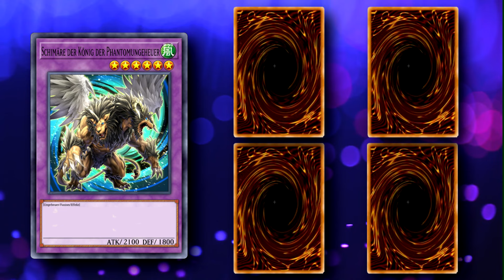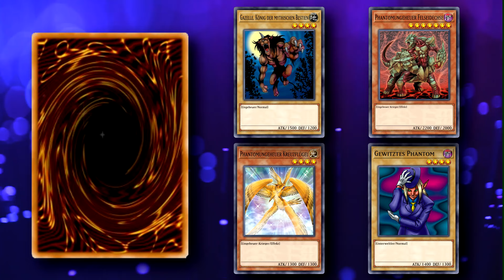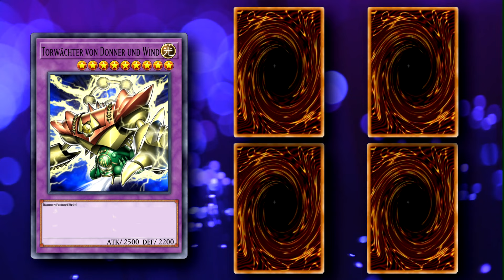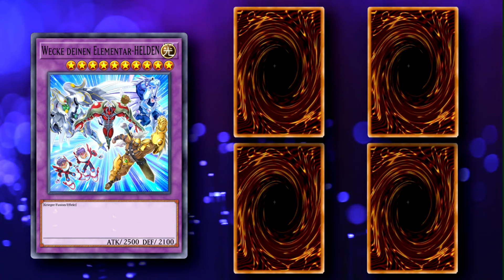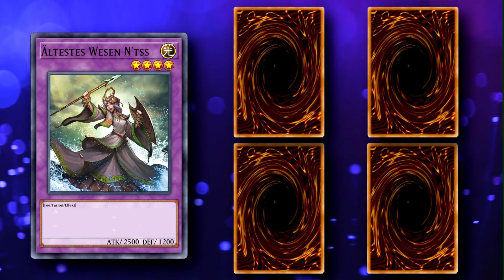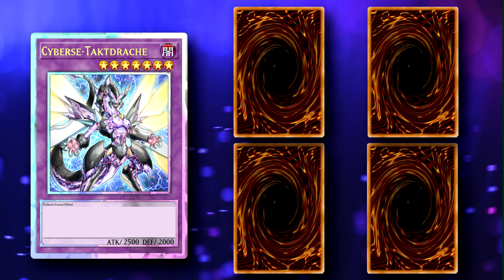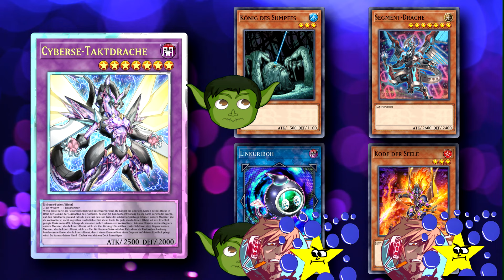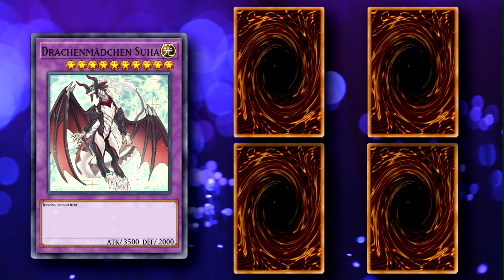Woraus bestehen diese Yu-Gi-Oh! Fusionen?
Yu-Gi-Oh! ist ein einfaches und beginnerfreundliches Trading Card Game, das jeder schnell lernen und verstehen kann.

Stockfootage im Opening und die sich bewegenden Hintergründe sind von freepik.